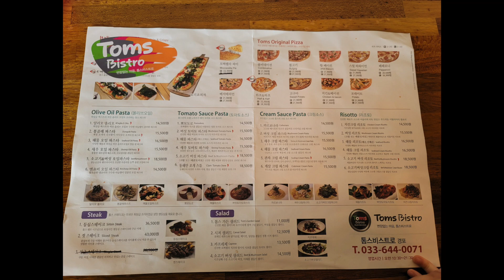20220904 경포 안목 맛집 톰스비스트로 모짜렐라피자 (경포맛집, 내돈내먹, 아이랑 갈만한 음식점)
안녕하세요~ 이번에 소개해드릴 곳은 경포호수 근처에 있는 피자 맛집 '톰스비스트로'입니다.

피자, 파스타, 리조토를 파는 음식점이고
메뉴 선택 후 카운터에 직접가서 주문을 해야 합니다. 선불이에요~

위치: 강원도 강릉시 경포로 489-6
영업: 매일 11:30 ~ 21:20 / 브레이크타임 16시~17시 / 라스트오더 20시
규모: 테이블 10개정도
가격: 음식 1.5~2.8만원대